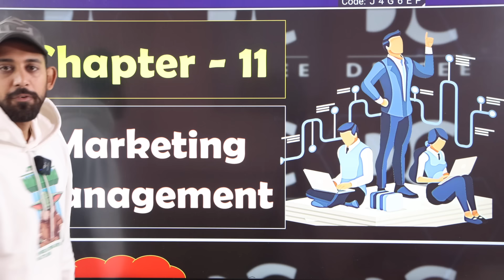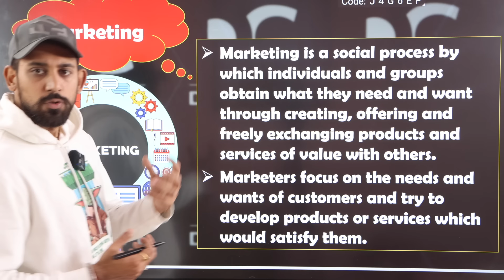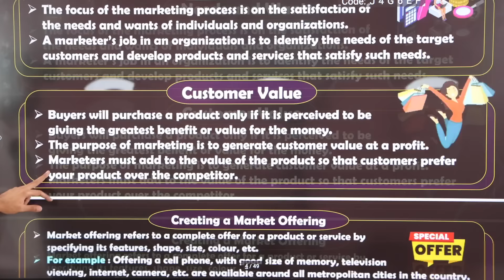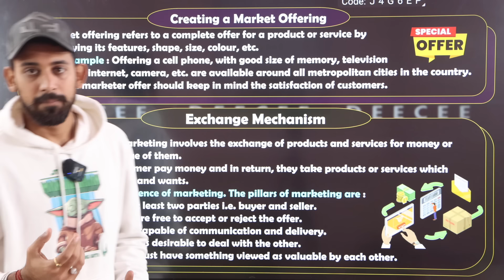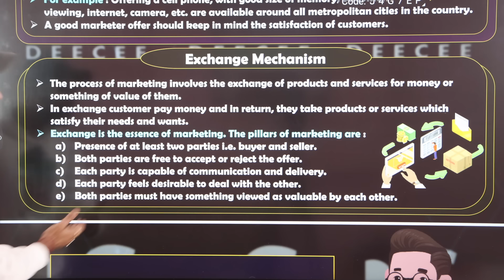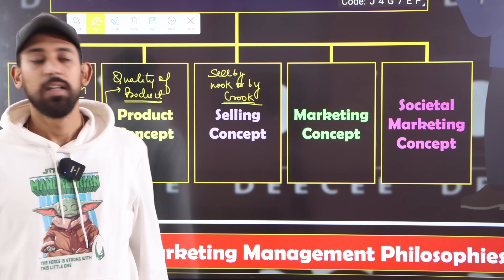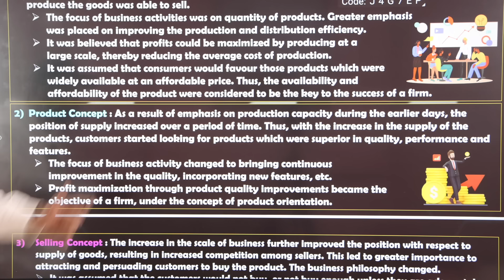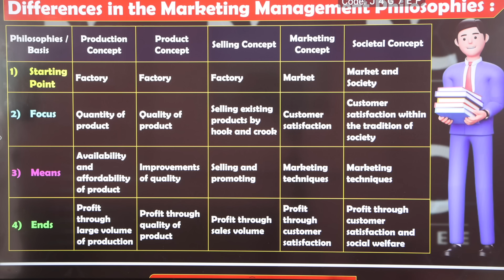Marketing Management | Part 1 | Class 12 | Chapter 11 | Business Studies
Much love :)
Rajat arora :)